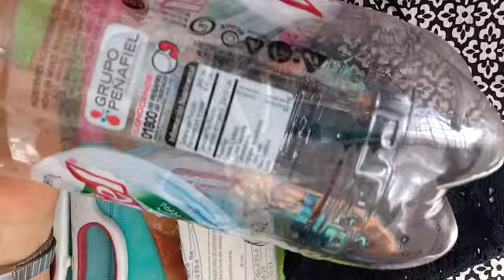¿Cómo hacer zapatos tejidos? Video tutorial completo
Estas zapatillas están hechas con bolillo (tira de algodón tejida que puedes comprar en las mercerías). En este video te muestro como puedes utilizar este material para hacer tus propios zapatos, muy frescos, económicos y cómodos. Puedes encontrar fotos de este modelo y otros que he hecho en el ¡sígueme!